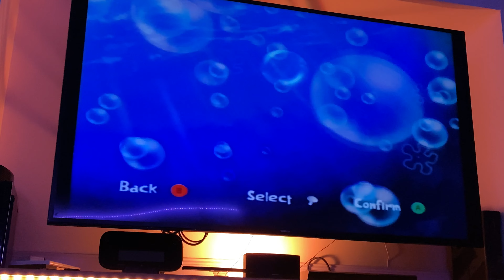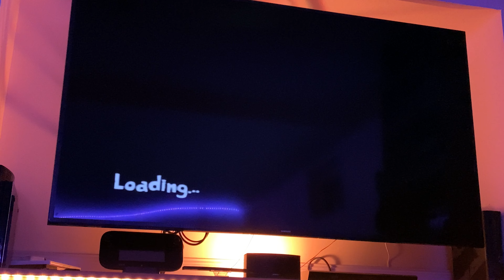Let’s Play SpongeBob SquarePants: Creature From The Krusty Krab Part 3